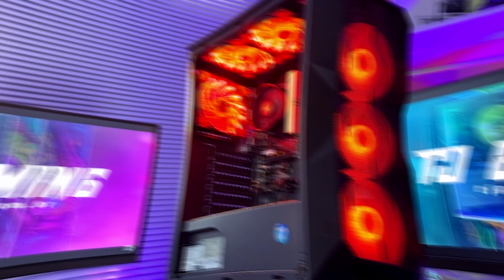GABINETE GAMER RGB BOM E BARATO 🤩 - Hayom GB1710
link do gabinete

Fala Gamers, blz? Esse é o melhor Gabinete Gamer com um preço muito baixo para você montar seu Setup com qualidade e RGB!

OUTROS PRODUTOS QUE RECOMENDO:

Headsets:
+ Custo Beneficio

Teclado Mecanico
+ Custo Beneficio

Mouse Gamer
+ Custo Beneficio